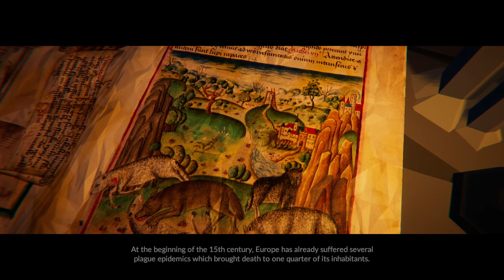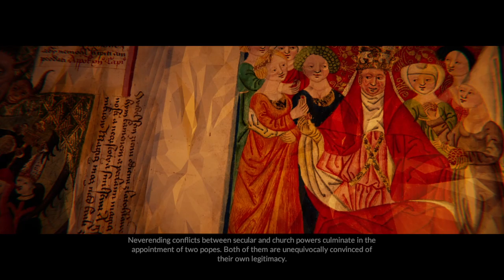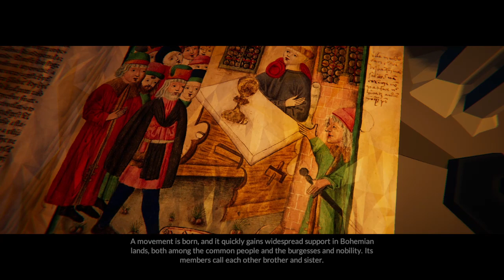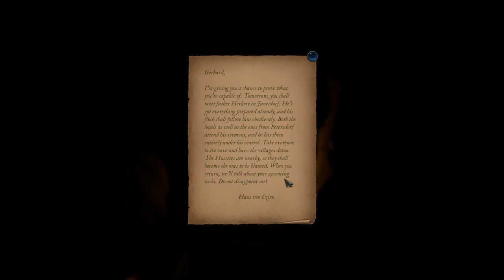Um RPG Historico e Medieval | 1428: Shadows over Silesia - Gameplay PT-BR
Gameplay de 1428 Shadows over Silesia

Medieval Europe is in the middle of religious upheaval and many a preacher predict the imminent end of the world. Immerse yourself in a dark fantasy story with true historical events in the background. You'll be facing intricate puzzles, challenging battles and cunning stealth.

Pagina Facebook: Ze-Mezenga-Gaming